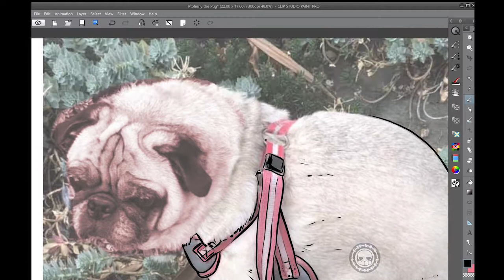Ptolemy the Pug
Speed Paint done using Clip Studio Paint. An excerpt from my Poopin' Dogs Coloring and Activity book